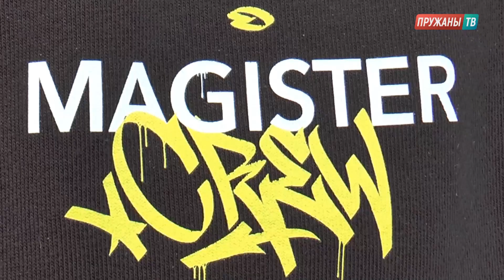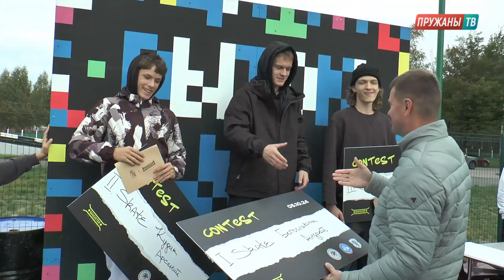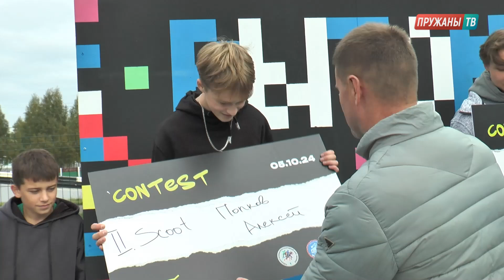ОТКРЫТЫЙ ЧЕМПИОНАТ ПРУЖАН ПО КИКСКУТЕРИНГУ, СКЕЙТБОРДИНГУ И BMX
5 октября в Пружанах на скейт-роллер площадке, расположенной на территории стадиона "Мухавец"  прошёл открытый чемпионат по кикскутерингу, скейтбордингу и BMX-фристайлу.
В соревнованиях приняли участие более 60 спортсменов из разных регионов Беларуси.